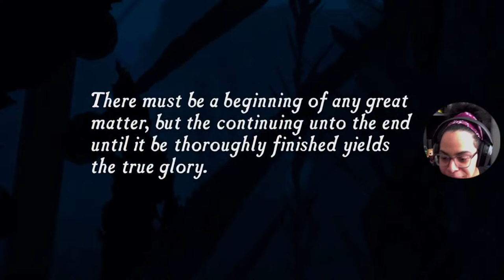Uncharted: Drake's Fortune Ep 1| And So It Begins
Uncharted: Drake's Fortune

|FT since AUG 2021|

~ The Epitome of a Cracked Out VARIETY STREAMER!! Manifesting to become a Full Time Creator to continue to do what I love! You name it I play it! FPS, MMOs, RPGs & most things y’all suggest too!

~ ❤️‍🔥Owner of Chaos Pods
~ ⚡️Raze Energy & ReppSports ✨R&D✨
~ 🎮 Esports Manager
~ 💎 FreshCut Creator ‼️Partnered‼️
- 🧟‍♀️ IAS PodCast ✨Guest Speaker✨

~ Who am I? A Crazy Plant lady🍃 who loves to GAME! Mental Health Advocate⚕️, who loves to EAT🌯. A Creator in love with Fur Babies🦮 & can't wait to get to know y’all!
~ I’m here to have some laughs, be myself, & put smiles on a whole lot of faces. Hell If I can make a viewer’s day better every time I stream, I’m happy!

**ALL ARE WELCOME🌎! MY CONTENT is not for everyone! I have a spicy🌶 vocabulary & I'm vocal about hot🔥topics.**